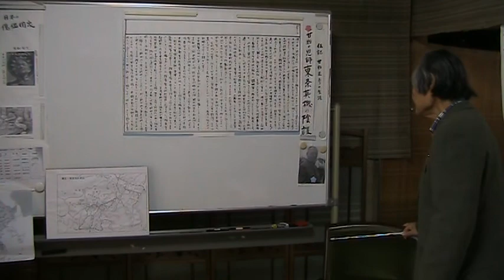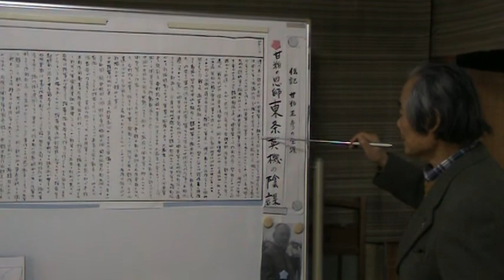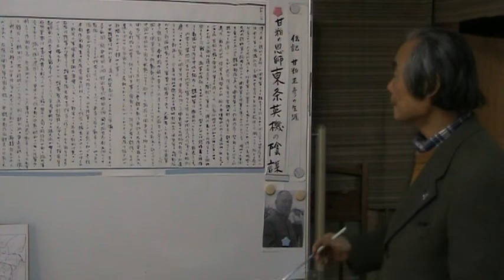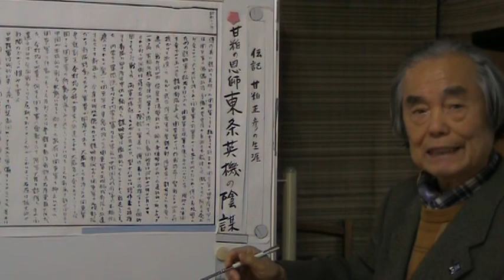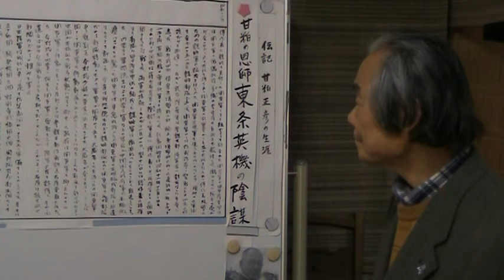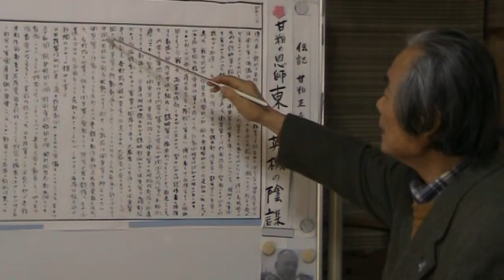【日中戦争を止める】満州国152・石原莞爾は国内状況から戦争反対。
今にいかせ